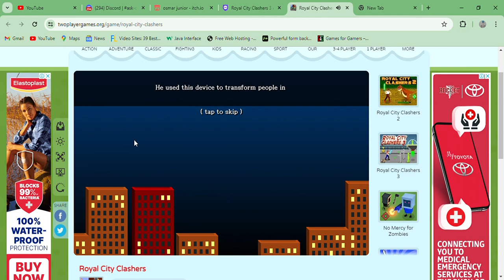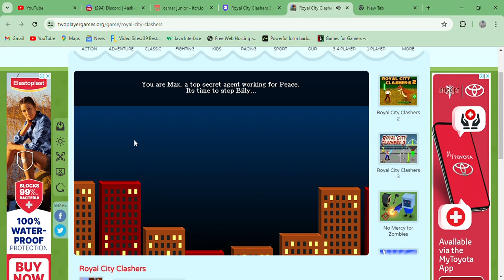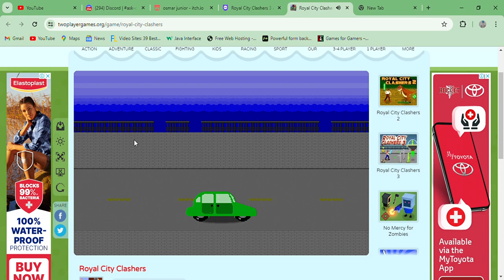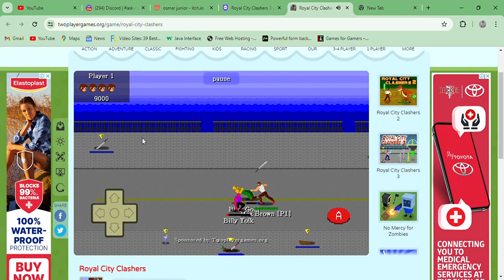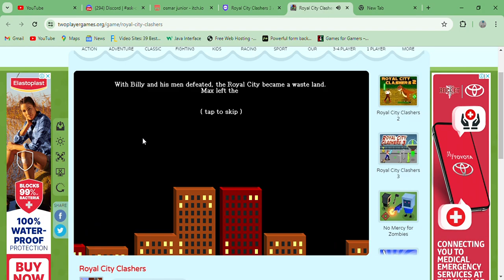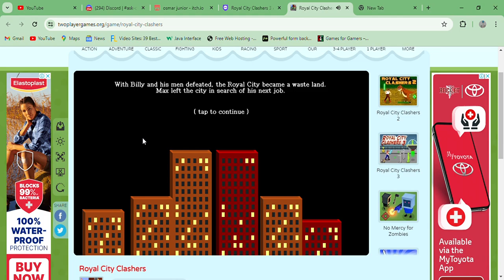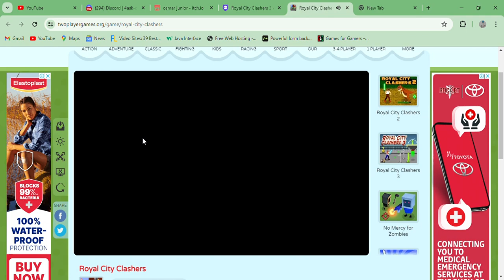Royal City Clashers - Playthrough Walkthrough Longplay Online SOR Beat em up PC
A beat em up in which you have to fight all of the Billy clones.

Hosted by 🕹️ Two Players.